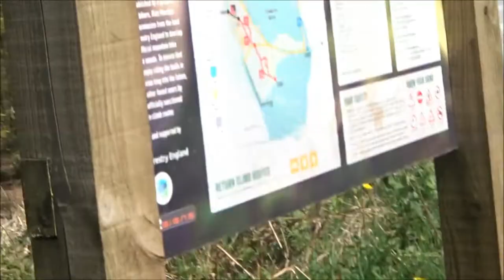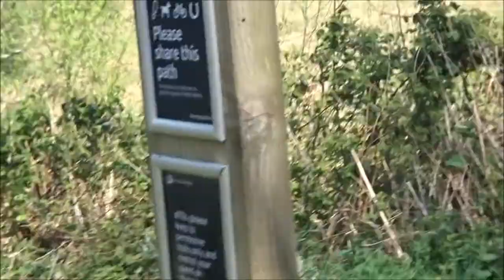A Rowberrow Warren Walk to AONB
This was not really the final section of the walk but due to accidental formatting of the Kodak Memory card---all photos and videos were erased leaving only the Sony camera with a record of the walk. This only happened after I got home and had actually previewed the Kodak images but sadly I thought I had saved them without checking as usual...
So folks here we are about to enter the AONB on the Mendip Hills at Black Down---I am still thrilled with experiencing the new track and then go on to video An Easy Jet Take-Off at Bristol Airport viewed from the hills---It always amazes me the shortness the Take-Off Path before they are ascending above No Bluebells this year on the AONB---no purple haze. Keep tuned folks as more walks are coming fast and furious